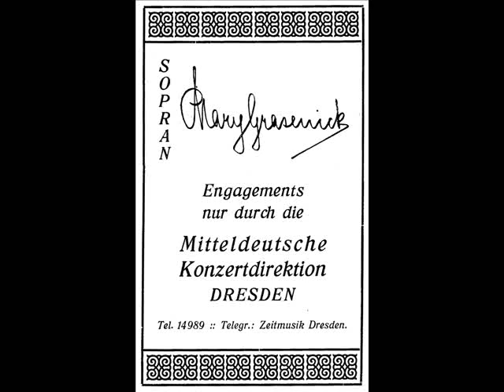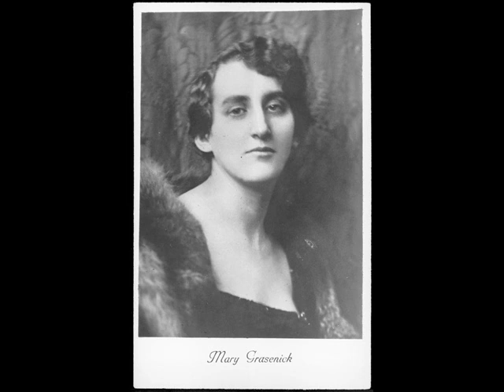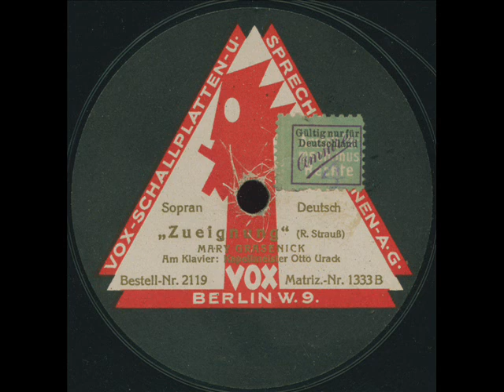Mary Grasenick - Zueignung (Strauss)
with Otto Urack (piano).
Vox master 1333 B, rec. Berlin, February 1923.
Mary Grasenick is something of an enigma. Although a much-admired concert singers at her time, she obviously never cared for publicity and sought to avoid the limelight whenever possible - which, of course, causes several problems for a singer. Biographically almost nothing is known about her; she just appears during the late teens and delights her listeners for a few years, then she just drops out of view again. It seems that she disliked being photographed quite a bit, and this picture card that turned up in a Dresden antiquities store is about the only proof that there is an actual person behind the name. Even in adverts placed by her agency no information is given - her signature seems to have been enough to do the job ...
Mary Grasenick lived in Dresden and seldom left the city if it could be avoided, so it is a small marvel that she recorded at all. Nevertheless, Vox did succeed in coaxing her into a recording studio, where she left a few souvenirs of her art. I think the Strauss song is especially interesting, as Strauss and Grasenick appeared together on a few occasions, and she even created his "Lied der Frauen" op.68,6 (although you guessed correctly - she did not record it).